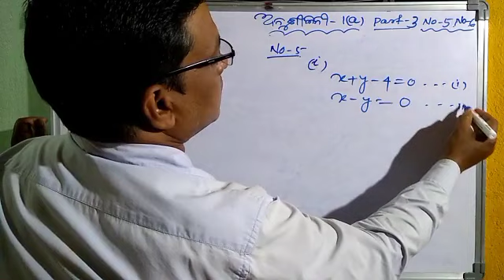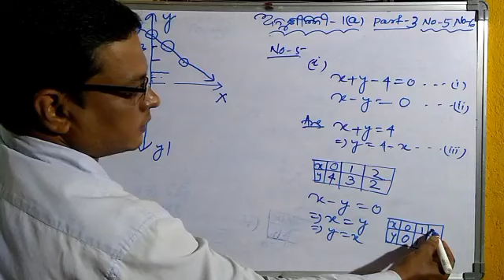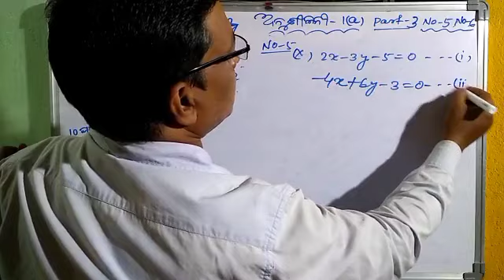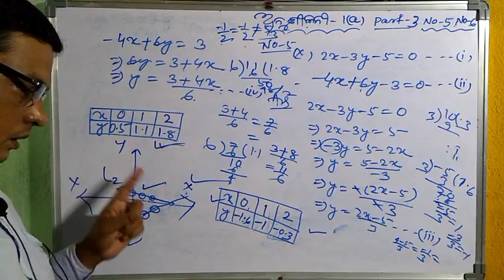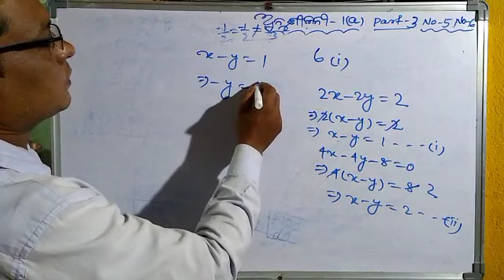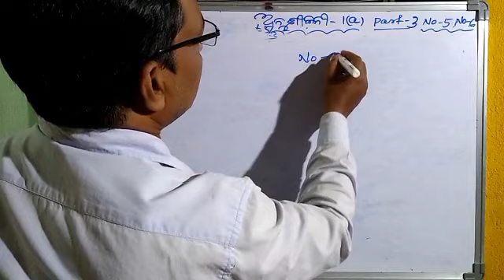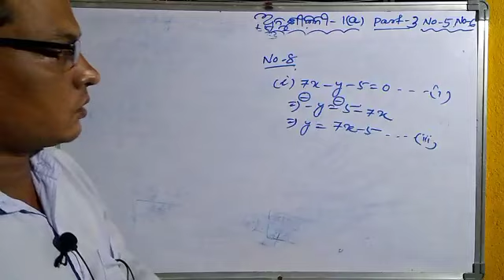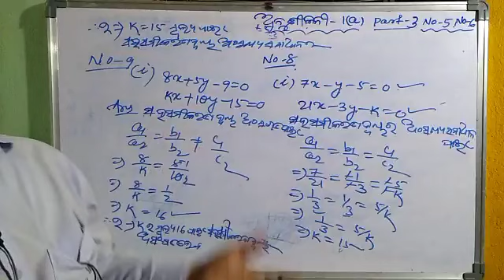Simultaneous Equations Part-3 Class 10th || Odia medium Math ||Excercise-1a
Simultaneous Equations Part-3